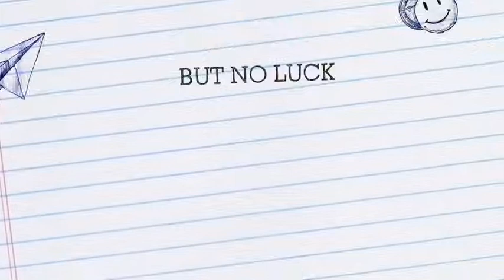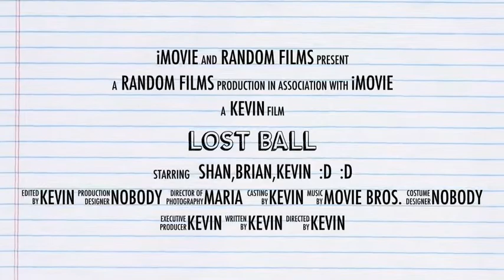Lost Ball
description